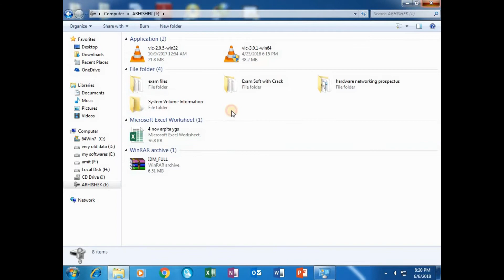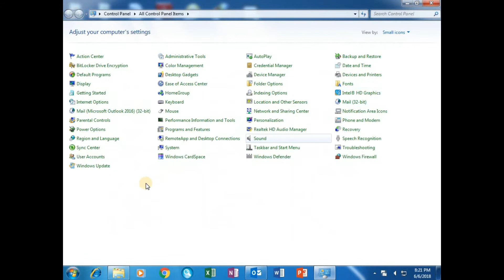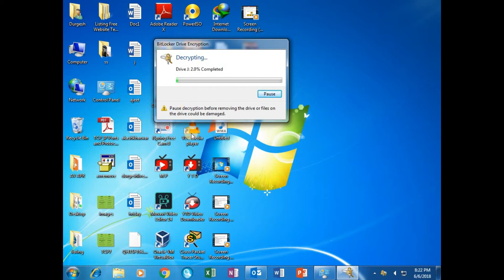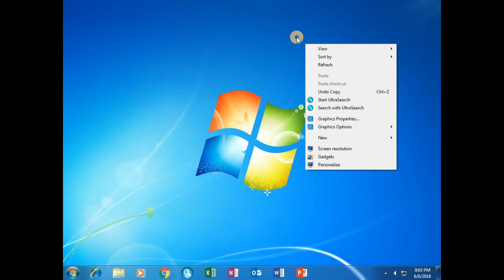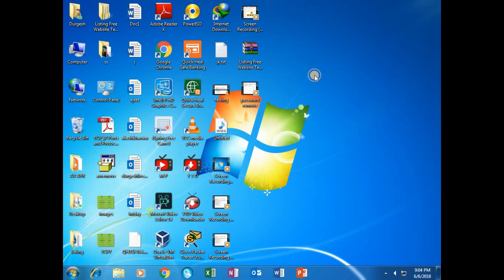HOW TO REMOVE PASSWORD FROM ANY DRIVE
The BitLocker in Windows  helps you to protect your USB or a hard disk drive by password strongly. It actually encrypts all the data of the a drive. So if you want to remove the password from that drive, encrypted previously, you have to decrypt it using the Bit Locker.so in this video you can learn how to decrypt any Bitlocker protected drive.